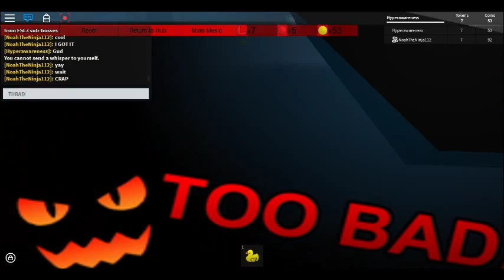Legoblock Adventure 4: Rise of Shadows: Areas: Mountainside Harbor